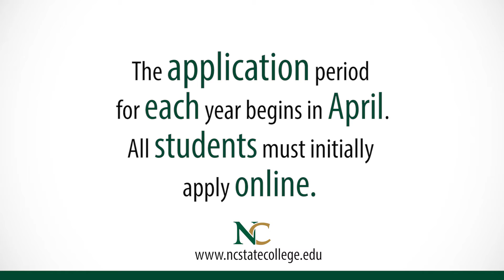NCSC Police Academy